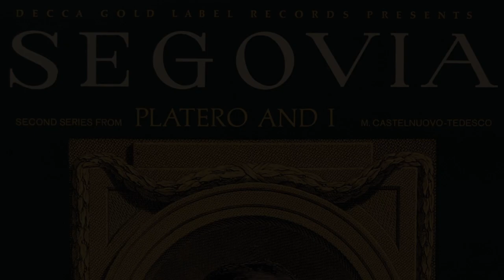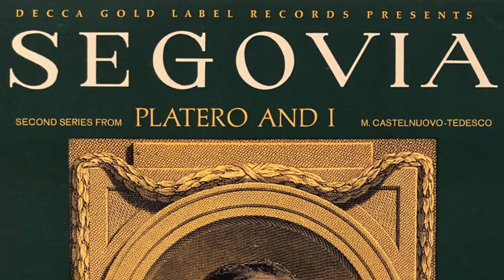A. Segovia | M. Castelnuovo-Tedesco: 2nd series from "Platero and I"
Mario Castelnuovo-Tedesco: 1st series from "Platero and I"
Recorded in U.S.A. | New York, February-March 1964
Tracklist in the first comment